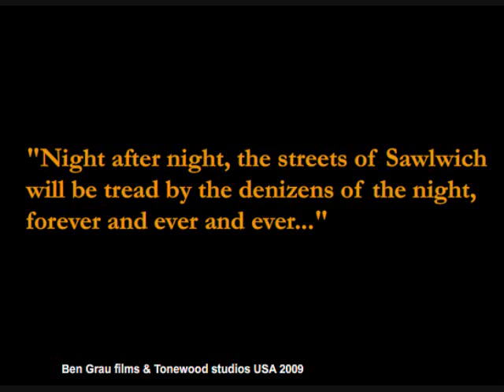Graveyard Shift the animated music video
Click to twitter this video:
--poster art